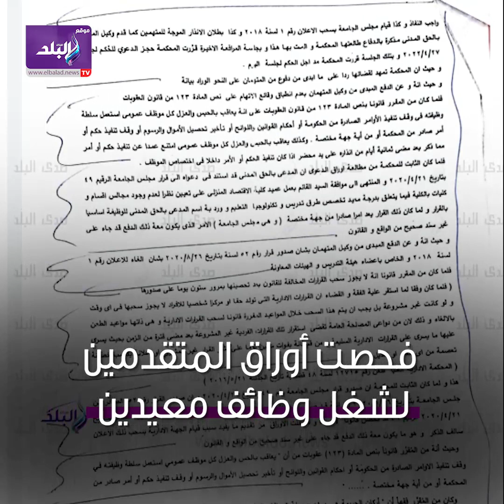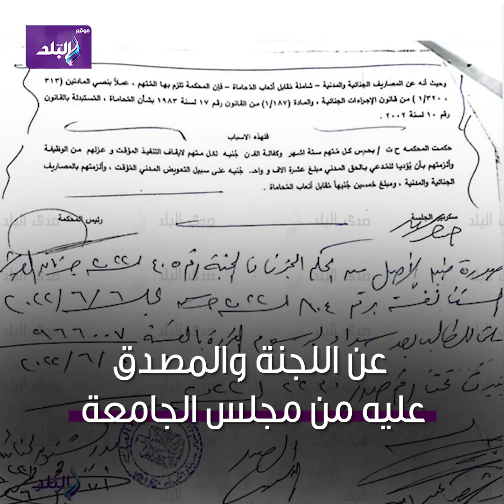حبس وعزل رئيس جامعة العريش.. تفاصيل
ElBaladOfficial#
ElBalad_Official#

ـــــــــــــــــــــــــــــــــــــــــــــــ